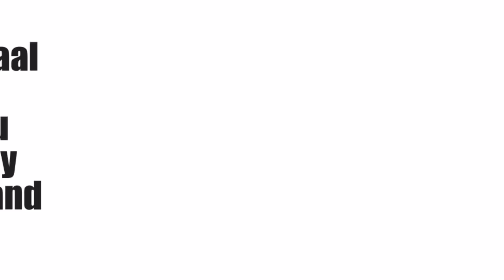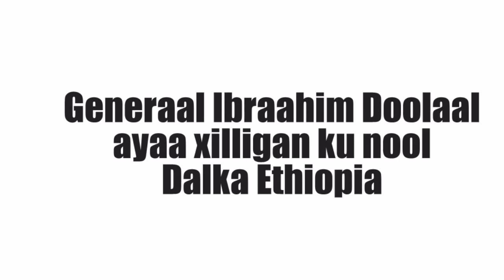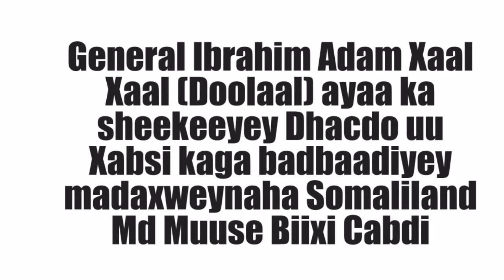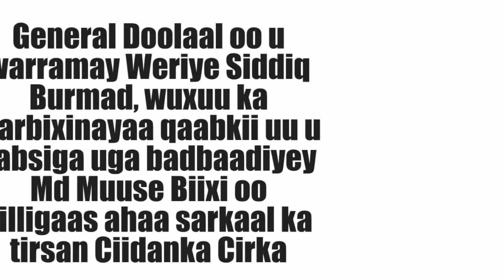Qisada Shirqoolkii Muuse Biixi ka badbaaday iyo Xog-warranka Gen Ibraahim Doolaal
Gen Ibraahim Doolaal (Xaalxaali) oo ka tirsanaa ciidamadii Soomaaliya, ayaa warramay Qiso Dhexmartay madaxweynaha Somaliland Md Muuse Biixi Cabdi xilligii dowladdii Kacaanka oo uu ahaa sarkaal ka tirsan Ciidamada Cirka.
Qisadan ayaa ahayd xadhig uu ka badbaadiyey Muuse Biixi oo Siyaasad Barre Amray in xabsiga loo taxaabo